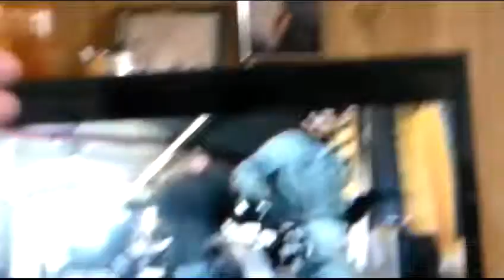Aliens gave USA, steam engine!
Why bother with this old tech..these guys can not work, bitched about everything, can't finish with out money..one guy doing all the work is the first to get laid off..America ???